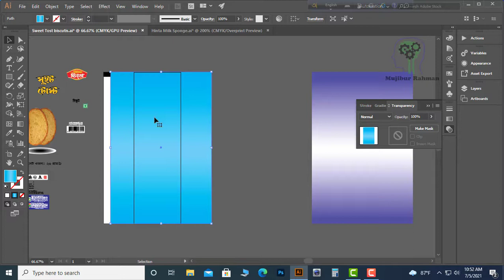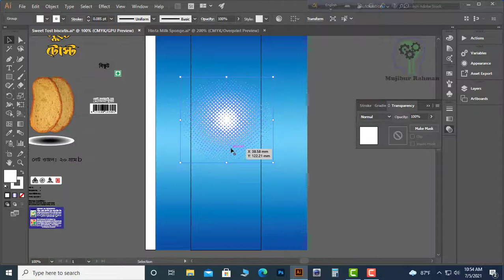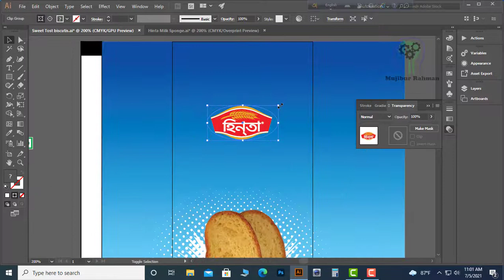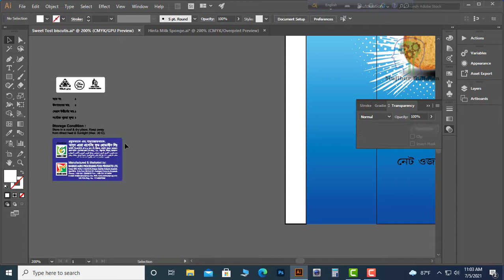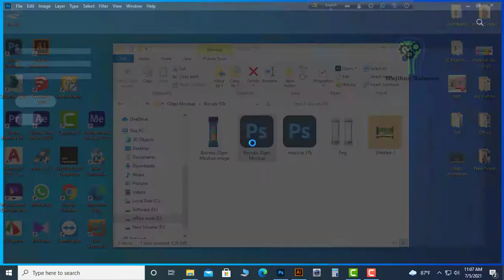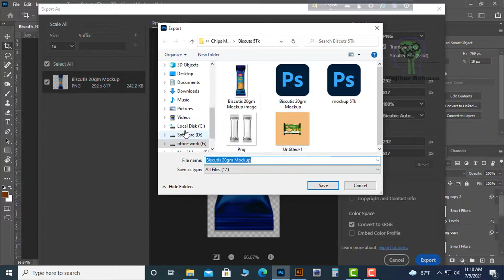Biscuits packet design in illustrator